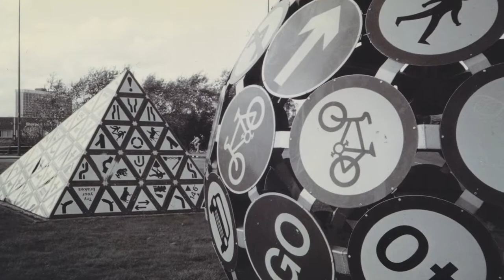Hunkpapa - We Just Wanna Live (demo)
Bill Forwell - Guitars
Andy Mournaghan - Keyboards / Programming
Jody Fiteni - Vocals / Lyrics / Arrangement / Composition
Recorded at Andy's studio in Taffs Well, Wales, UK, Summer 1999.